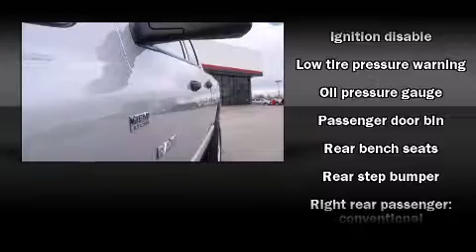2008 Dodge Ram 1500 in Quincy, IL 62305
Shottenkirk Toyota
5333 Broadway

Take command of the road in the 2008 Dodge Ram 1500. This 4 door, 6 passenger truck still has less than 35,000 miles! It features four-wheel drive capabilities, a durable automatic transmission, and a powerful 8 cylinder engine. Dodge prioritized practicality, efficiency, and style by including: delay-off headlights, a tachometer, speed sensitive wipers, a rear step bumper, a front bench seat, tilt steering wheel, and air conditioning. You and your passengers will enjoy the stereo system, which includes a CD player with AM/FM radio, and 4 speakers, providing excellent sound throughout the cabin. Dodge also prioritized safety and security with features such as: dual front impact airbags, ignition disabling, and 4 wheel disc brakes with ABS. A Carfax history report indicates just one previous owner. Our aim is to provide our customers with the best prices and service at all times. Stop by our dealership or give us a call for more information.